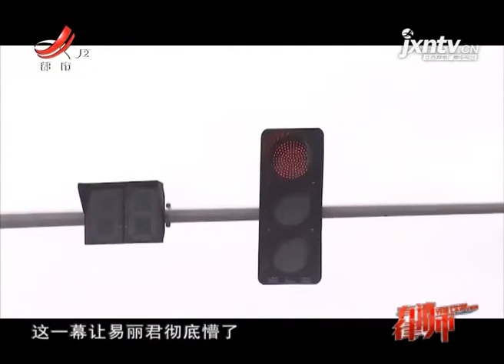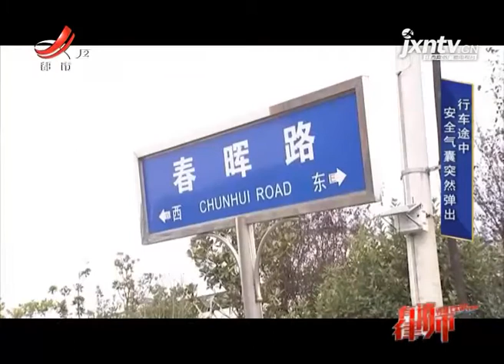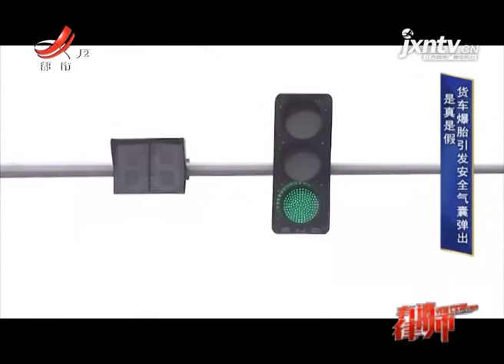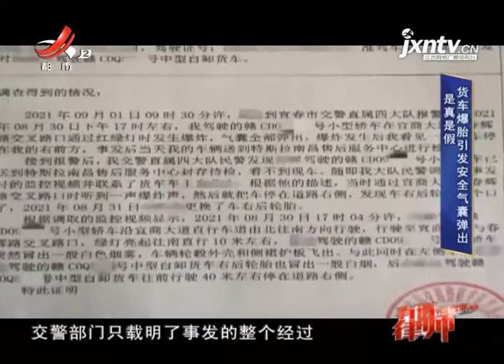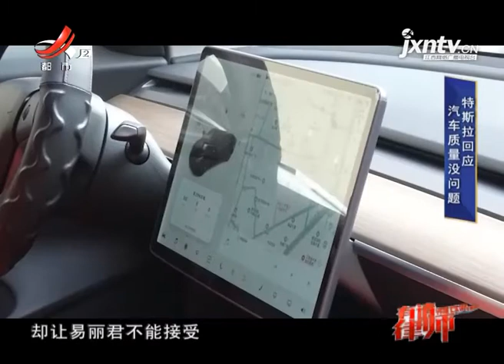《有请律师》20210912 莫名弹出的安全气囊